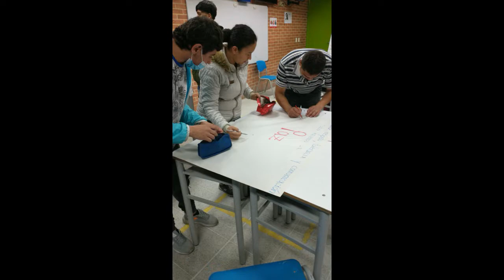HACIA UNA PEDAGOGÍA DE LA OPORTUNIDAD